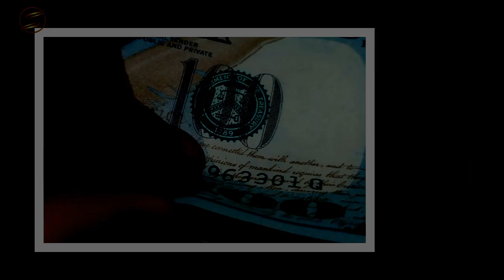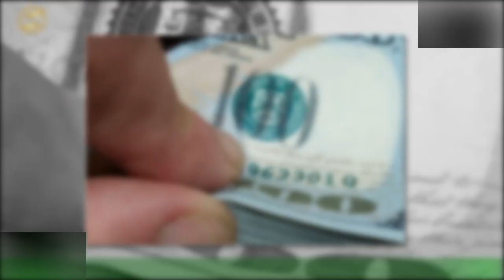La estampida del dólar blue le puso presión a un con el cual Massa esperaba un aluvión de divisas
CÓRDOBA. -El dólar agro instrumentado por el ministro Sergio Massa para adelantar exportaciones y sumar reservas sigue generando reclamos en las economías regionales que quedaron afuera.La medida alcanza al 8% de las existentes y, además, los productores insisten en que no son beneficiados,sino que el efecto se circunscribe a los exportadores. La disparada del dólar blue profundiza las urgencias de los distintos sectores por un mejor tipo de cambio.